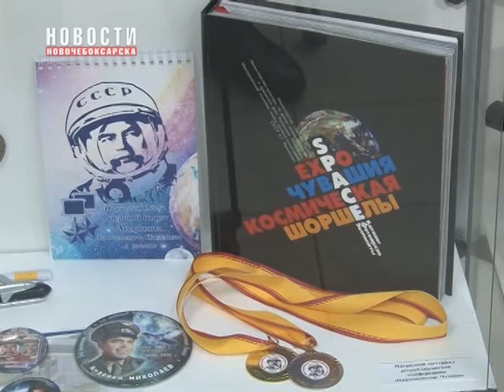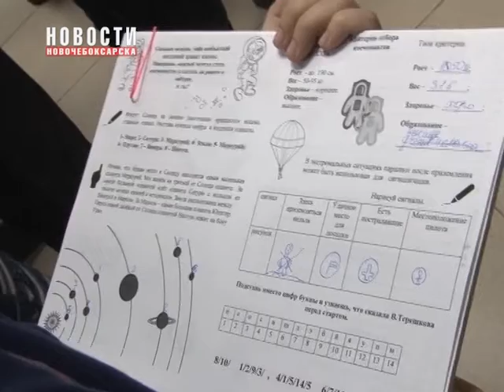Прямо из музея «Вперед в космос!»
Кто из нас детстве не хотел стать космонавтом? Но, как оказалось профессия это очень трудная. В преддверии Дня космонавтики в Музее краеведения и истории города дан старт проекту «Вперед в космос!». В рамках проекта в музее прошло награждение победителей конкурса детских творческих работ «Дорога к звёздам».